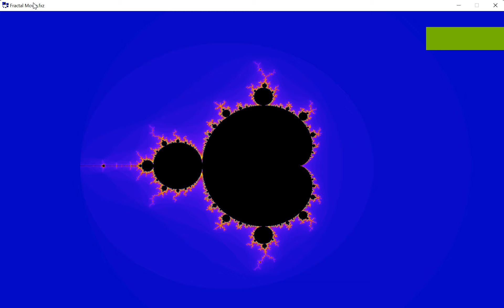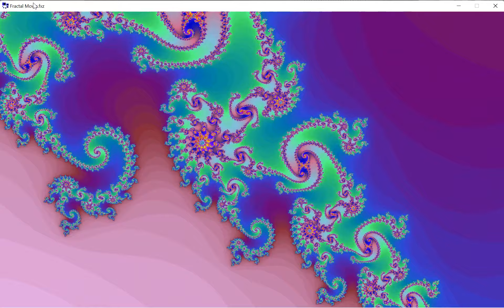MANDELBROT FRACTAL DEEP ZOOM